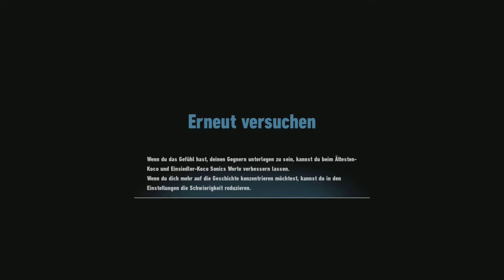Sonic Frontiers - #04 - Giganto, der Titan von Kronos Island [PS5/German/Deutsch]